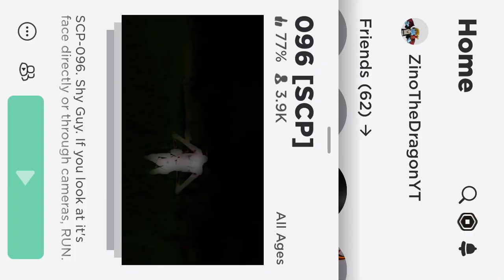096SCP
Credits to O96 Roblox for copyrite